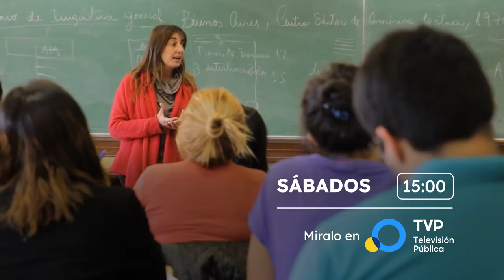Noti U por la TV Pública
El "NotiU" es el primer noticiero que reúne la actualidad de todas las universidades
públicas a lo largo y ancho del país y estrena su nueva temporada por la pantalla de
la Tv Pública a partir del 14 de Octubre, todos los sábados a las 15 hs.
Un noticiero federal del cual participan las universidades públicas que conforman el
Consejo Interuniversitario Nacional y la Red Nacional Audiovisual Universitaria
(RENAU). Mediante noticias e informes relevantes del ámbito universitario, este
programa busca visibilizar a nuestras universidades públicas desde la diversidad de
miradas, territorios y voces que las caracterizan, con los 40 años de democracia
como eje transversal.
La RENAU, a través de Mundo U, la Plataforma Nacional Audiovisual Universitaria
del CIN, construye este espacio de producción, fomento y promoción de contenidos
audiovisuales desde los valores del trabajo en red, el intercambio y la cooperación
entre las unidades productivas audiovisuales de las universidades.
Con una duración de 30 minutos, cada episodio reunirá tanto Noticias, que den
cuenta del acontecer del sistema universitario, como micros de Divulgación

Científica, que muestren hallazgos, investigaciones y conversaciones con
especialistas. También se podrán ver segmentos de Cultura, destinados a mostrar la
riqueza de la actividad cultural presente en el ámbito universitario y un espacio de
“Performance” para dar a conocer la labor de los diversos elencos, orquestas y
grupos artísticos de danza, teatro y cine de las universidades